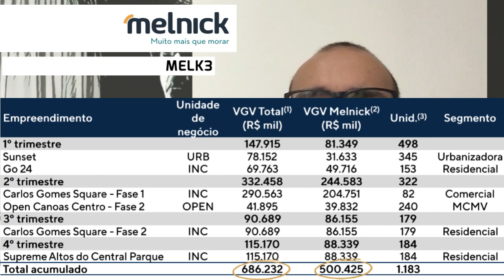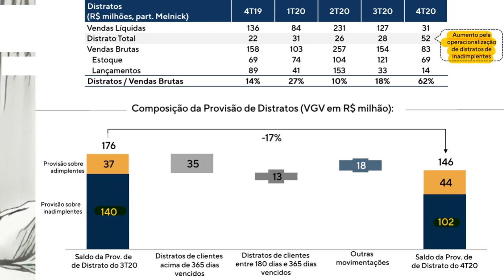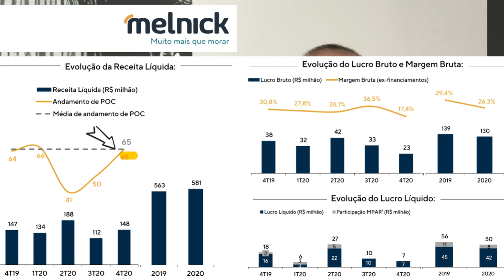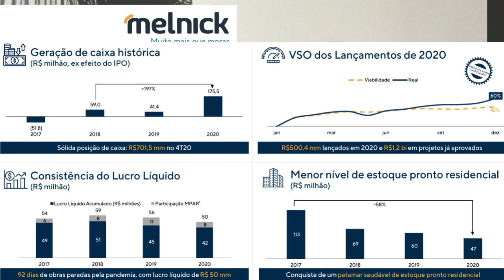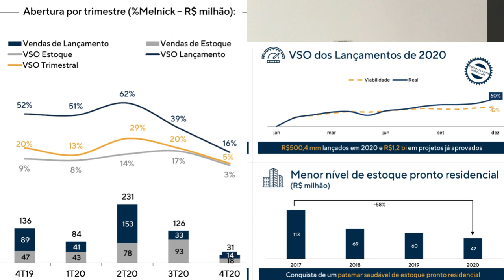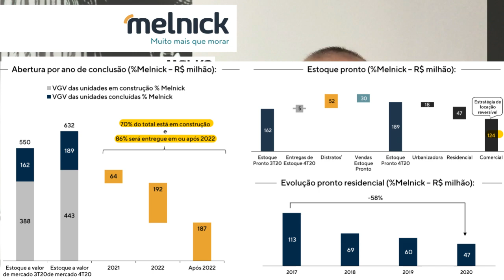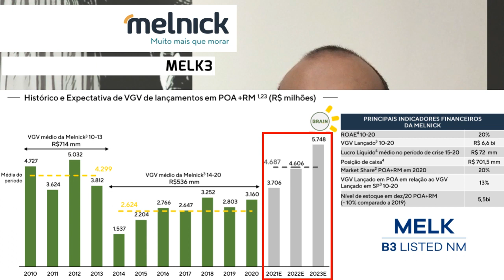19.03.2021 - Visão do Estrategista - Resultados Melnick 4T20 - MELK3